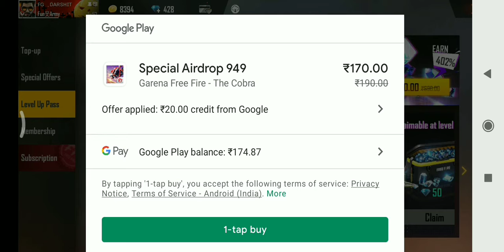Gift to my guild members ||DJ alok